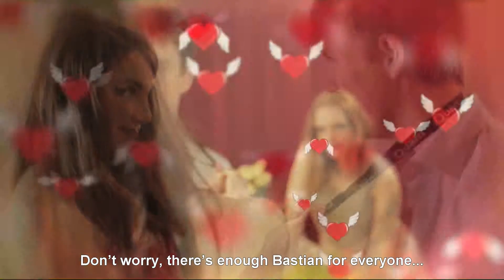WEB COMEDY: POY - Episode 5: When Bastian met Flora (English Subtitles)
Élodie takes Bastian to a flower shop to look at "Flora". Bastian is set on finding the perfect plant. However, something isn't quite right.

CAST & CREW

Director: Christopher Naumann
Director of Photography: Ole Knetemann
Produced by: Ryan Wichert, Sebastian Hasse, Kathrin Benöhr

Bastian: Sebastian Hasse
Élodie: Kim Zarah Langner
Flora: Lisa Marie Becker